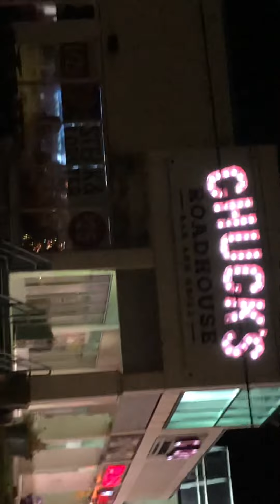由士嘉堡乘go 巴士到奧沙華火車站